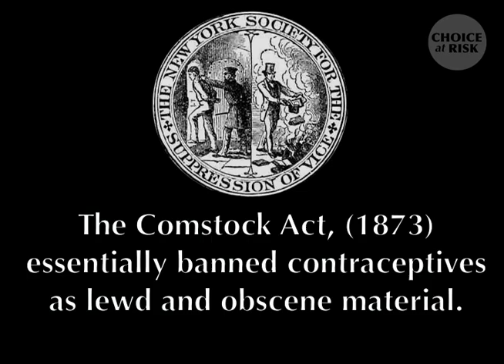Legalization of Birth Control